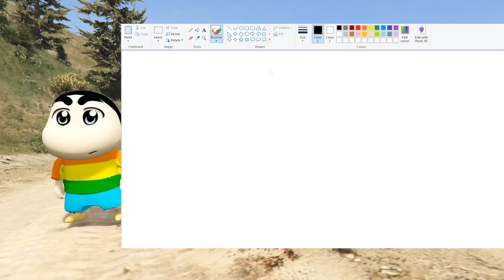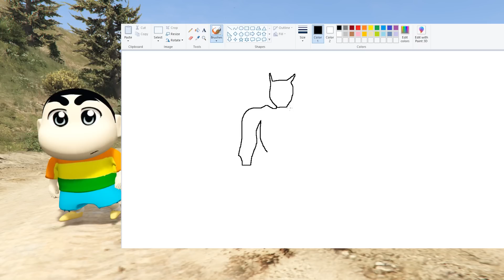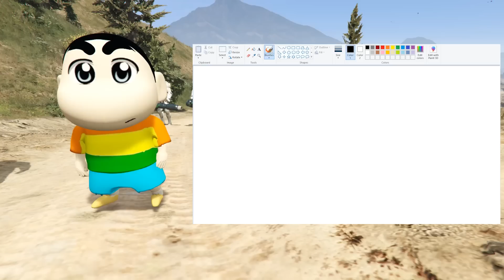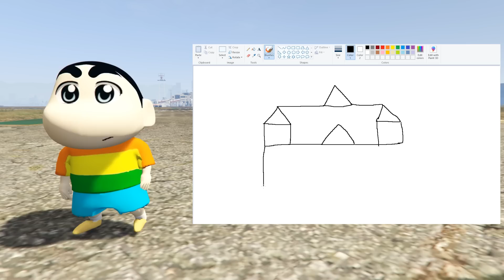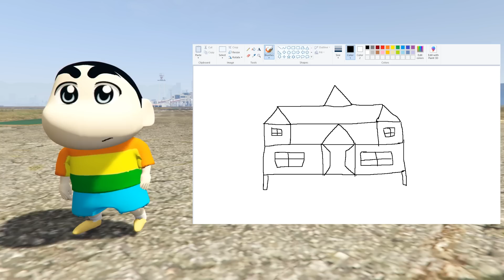GTA 5 : SHINCHAN DRAW HOUSE AND LAMBORGHINI CAR AND ITS BECOME REAL ! (GTA5 MODS)